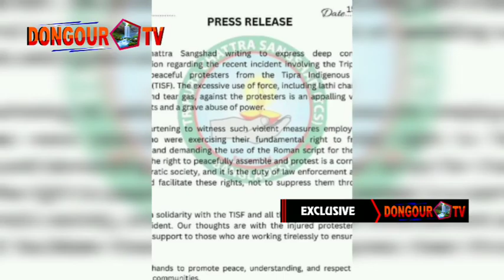Miyani patimungo police ni tumungno Selengma phonokha International Affairs TCS Bangladesh